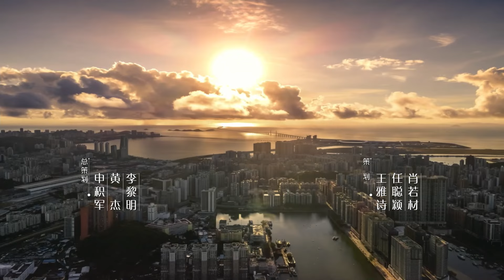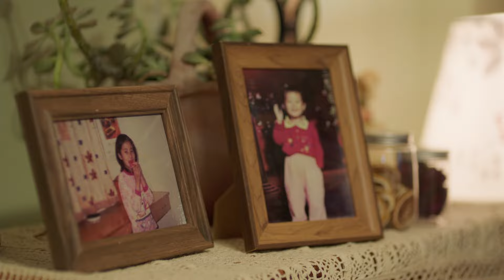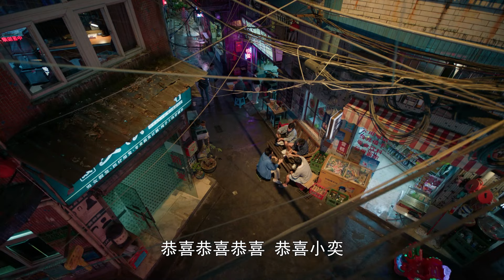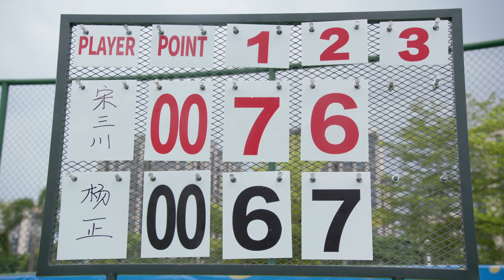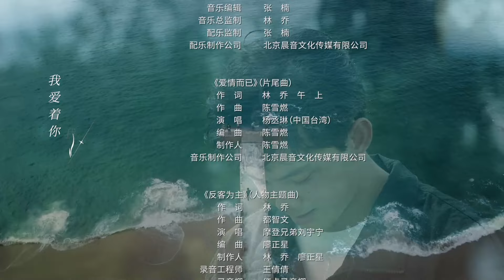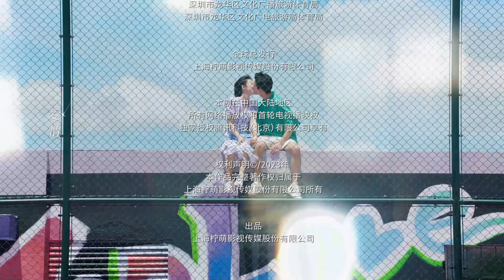ENGSUB【Love In Snowstorm❄️】▶EP37｜Wu Lei /Leo Wu，Zhou Yutong｜Nothing But You｜爱情而已｜Linmon Media